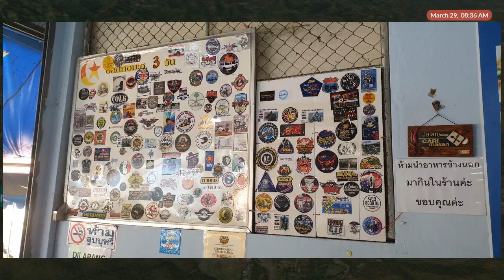DAY 7 Mae Hong Sorn - Pai - Chiang Mai 1000 Corner and Golden Triangle